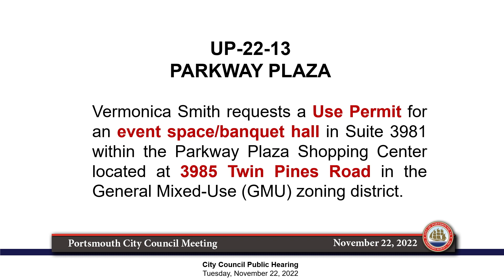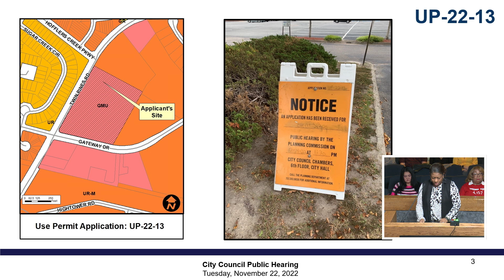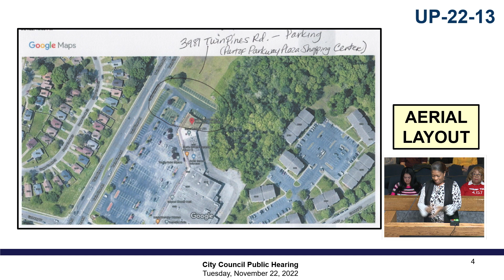Portsmouth City Council Meeting November 22, 2022 Portsmouth Virginia